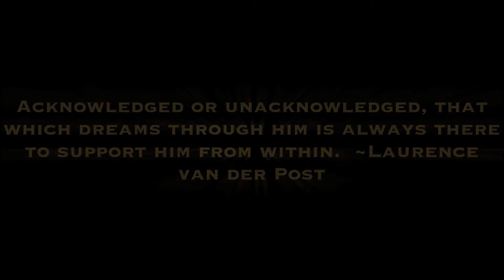Power Mixtape Coming Soon!